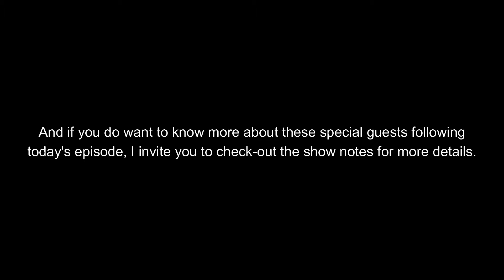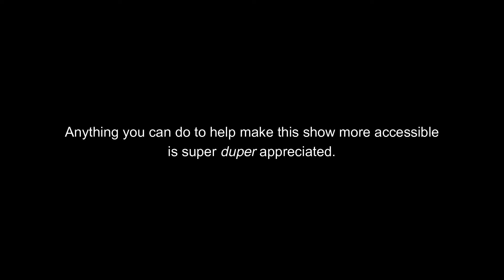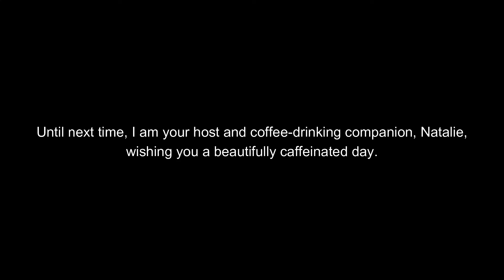E. 28. It's All In the Family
So, you know those posts where you ask the crowd what object would they see and instantly be reminded of you? Well, I posted in SoulScape and one of the comments was a melted dildo (yep, there is a funny story there). To which Traci then responded she NEEDED to know this story.

Fun fact: We were already FB friends, had SO much in common, and me being the dingus that I am I had no clue we were actually related.

Realizing all the commonalities we have has been so incredible and it was super exciting to be able to record our first ever conversation live to share with all of you! That black sheep feeling I have always had in the family . . . not so much. I now know there is a coven here, we have just been a little disconnected over the years but now, that is changing. And it is f*cking magick!